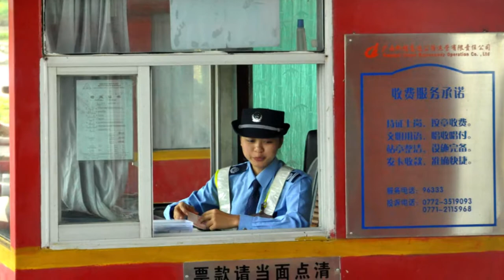Nanning Border Crossing To Cities Yangshuo, Guilin, Xing'an, China